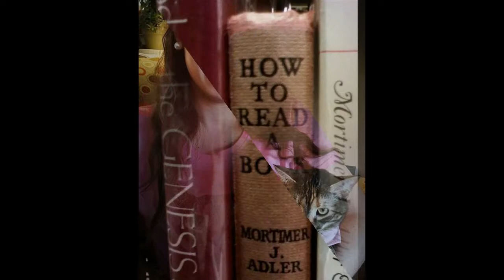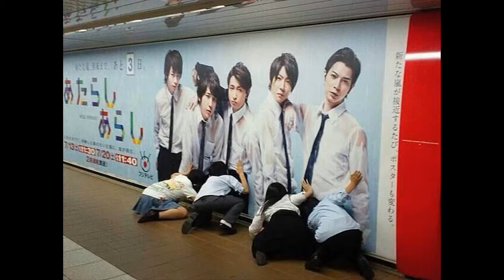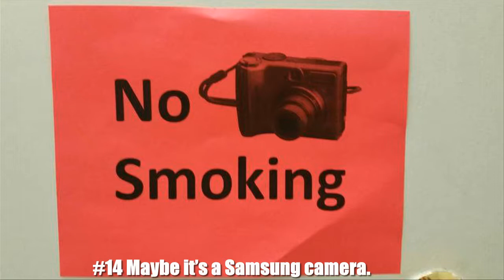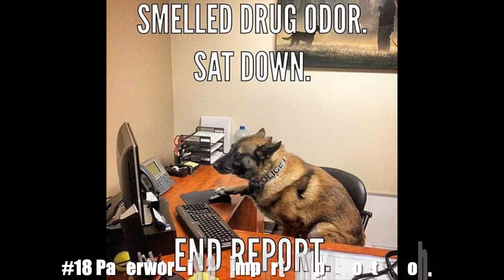10+ extremely funny pictures make your life more fun